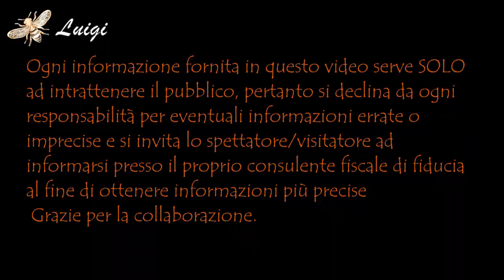NUOVI BONUS DA INSERIRE NEL 730 DEDICATI ALLE FAMIGLIE ED ALLE PERSONE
FAI SHOPPING ON-LINE =
ATTREZZATURA USATA NEI VIDEO =
Sostieni il mio canale con un caffè ☕
Contatti ed Informazioni Email
Visitare la sezione "Informazioni" del mio canale o cliccare il collegamento qui sotto
Immagini concesse il libero utilizzo da Pixabay
Note Legali in merito alle pubblicazioni del Rag. Melacarne